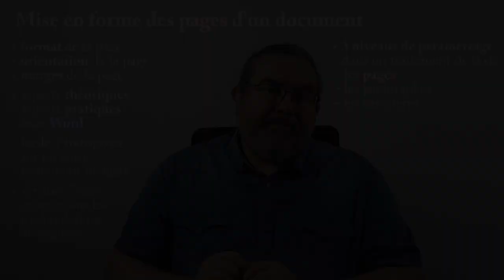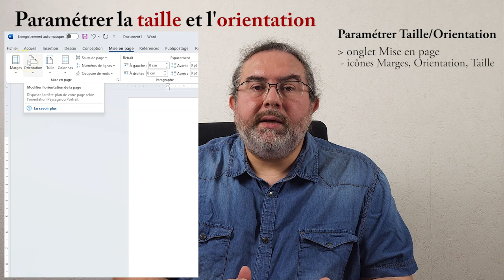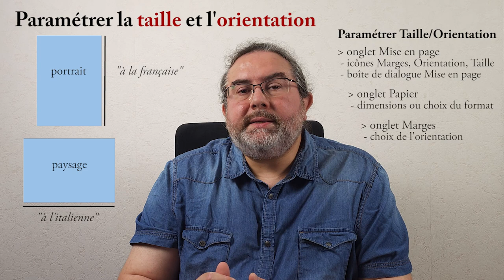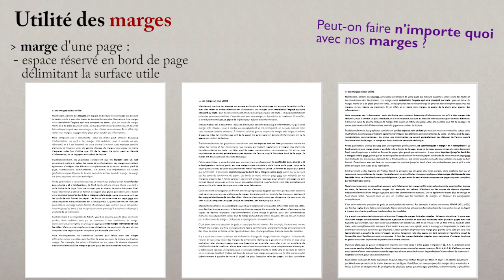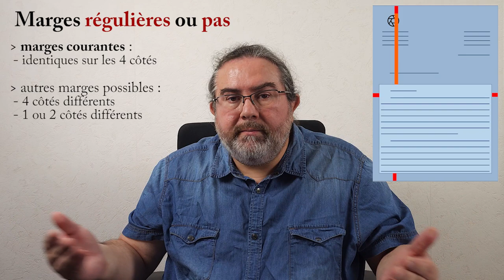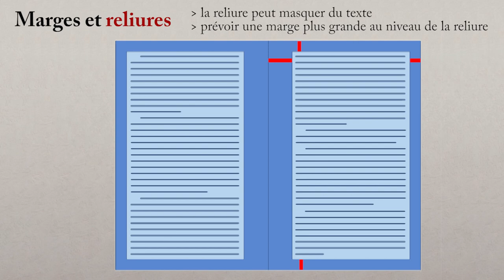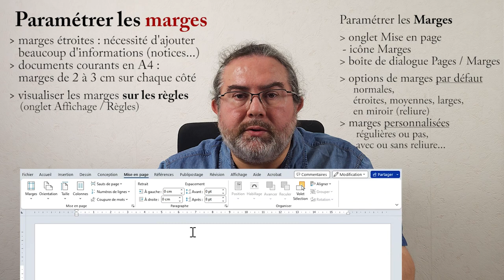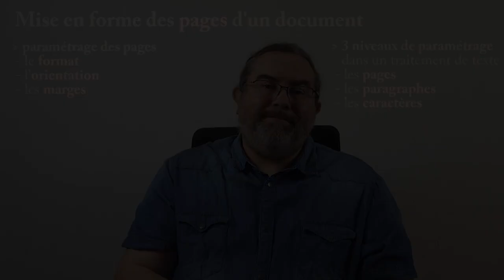Pourquoi et comment paramétrer les pages dans un document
Vidéo consacrée aux paramétrages des pages pour mettre en forme un document écrit avec un traitement de texte.
3 éléments de pages peuvent être paramétrées :
- le format
- l'orientation
- les marges (y compris avec reliures)
Le cas de l'application des paramètres de pages à différentes sections est également traité.
Explications également sur la différence entre marge et fond perdu.
Cette vidéo explique pourquoi faire tel ou tel choix, et comment les réaliser concrètement sous un traitement de texte, en illustrant à partir de Word.

Précision : à 7:45, je dis PréAO, mais je veux bien sûr parler de PAO !

Sommaire
00:00 Intro
01:22 La page espace de travail
02:41 Format papier
04:03 Orientation
05:38 Utilité des marges
07:03 Fond perdu
07:53 Marges régulières ou irrégulières
09:08 Marges et reliures
10:34 Paramétrer les marges
11:44 Afficher les règles
12:56 Appliquer à et sections